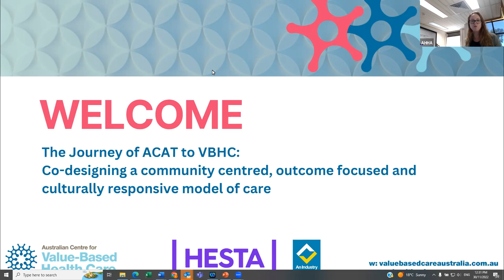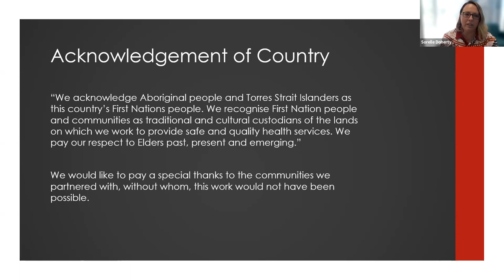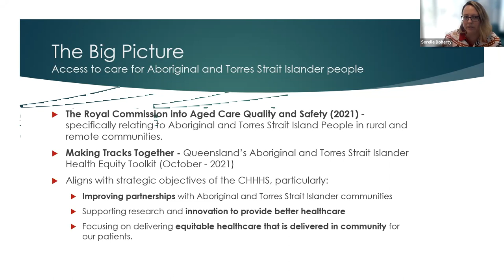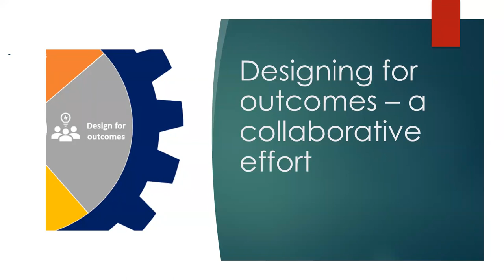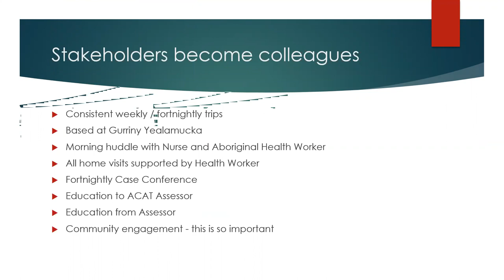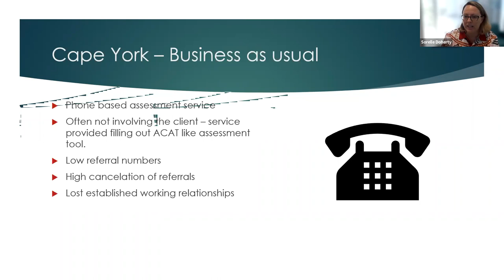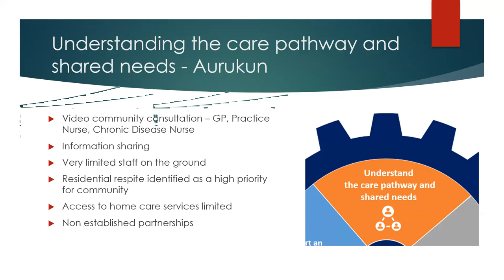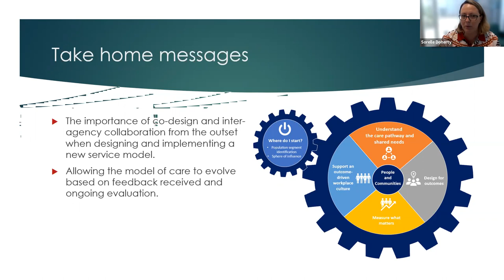Webinar:The Journey of ACAT to VBHC: Co-designing a community centred, culturally safe model of care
Supported by HESTA this webinar features discussions on the system and service level challenges and enablers encountered by ACAT when co-designing a new model of care to better meet the needs of remote Aboriginal and Torres Strait Islander communities. It explores the factors that created the authorising environment for ACAT to explore change and the critical strategies that were instrumental in securing the support of existing local services and the local community.